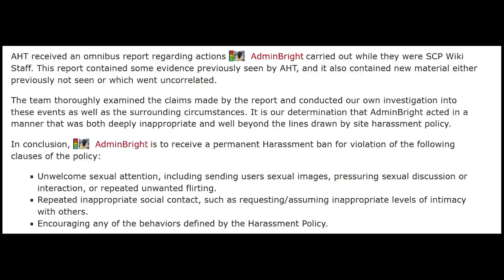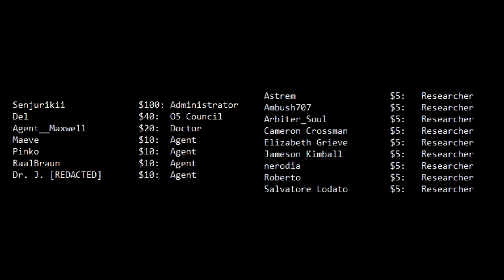What Happened to Dr. Bright?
A lot of stuff, as it turns out.

Bright art in thumbnail was created by gooeybun and can be found